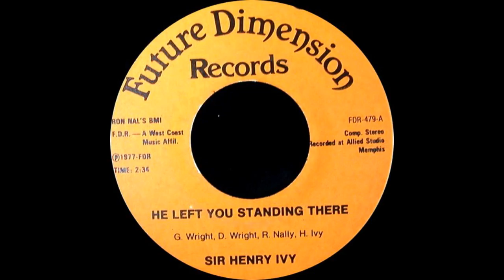DISCO 45t - SIR HENRI IVY - He Left You Stending There - 1977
45t - SIR HENRI IVY - He left you stending there - 1977 Future Dimension